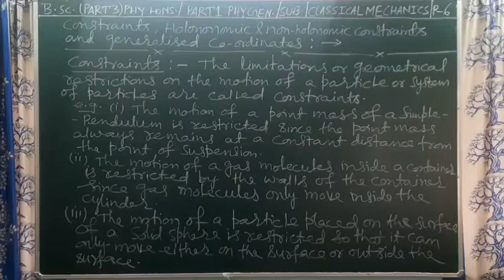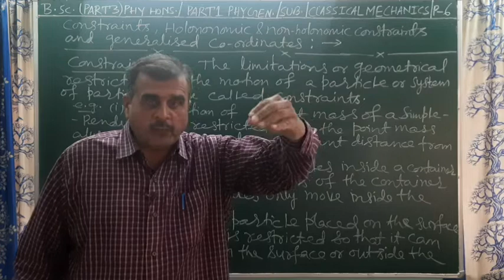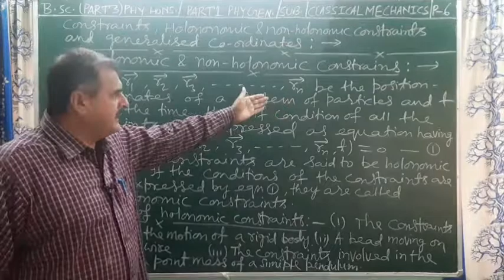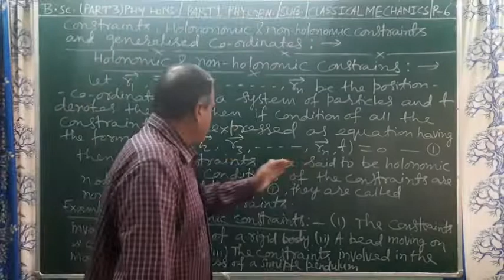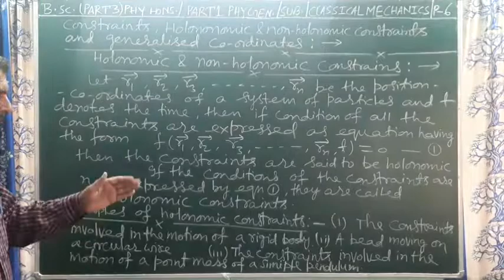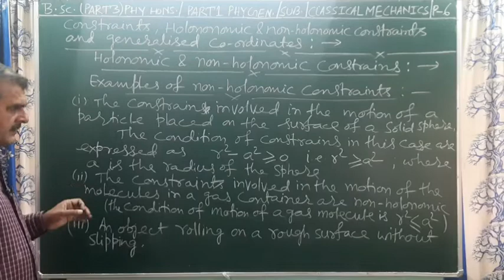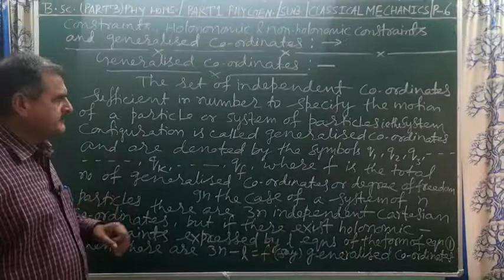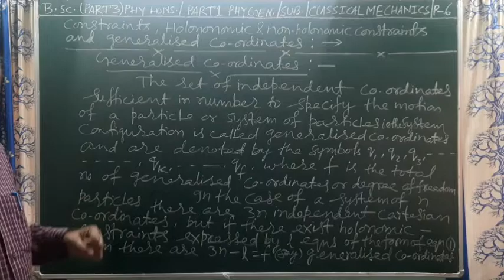Constraints,Holonomic & non-holonomic constraints,generalised co-ordinates,B.Sc.3/B.Sc.1/M.Sc.Sem.1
subsidiary b.sc.part1physicsgeneral m.sc.physics semester1
By Abhay Kumar      Physics Quantum Classes